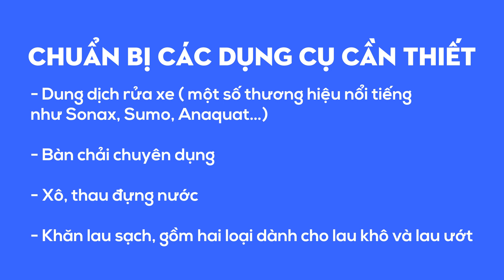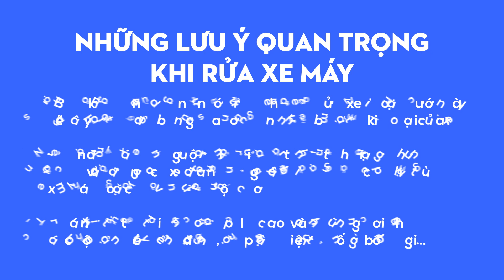[Yamamoto care]- Cách rửa xe máy tại nhà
🔴 Viên nén Tiết Kiệm Xăng YAMAMOTO

- Làm sạch buồng đốt

- Phục hồi động cơ như mới

- Tiết kiệm nhiên liệu

- Giúp tiết kiệm xăng hiệu quả TỨC THÌ.